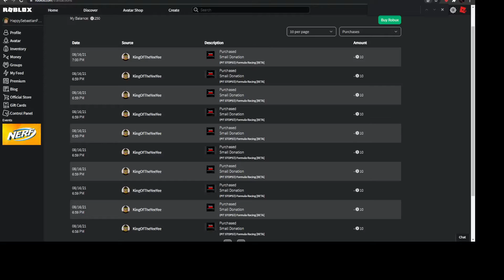i love this f1 game so much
lol it wasnt a waste :)